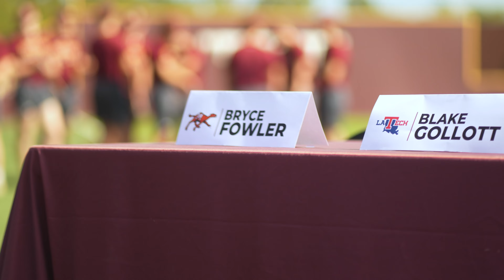Pearl River Baseball Early Signing Day 2024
Pearl RIver baseball had five players signed to continue their baseball careers at the four-year level in November.
This year's signing class includes Memphis signee Creek Robertson, Mississippi State signee JT Schnoor, Campbell signee Bryce Fowler, Louisiana Tech signee Blake Gollott and LSU signee Conner Ware.